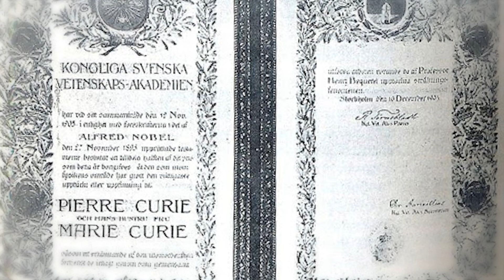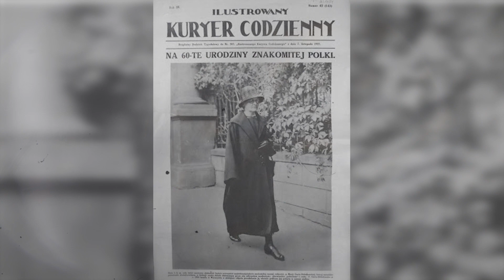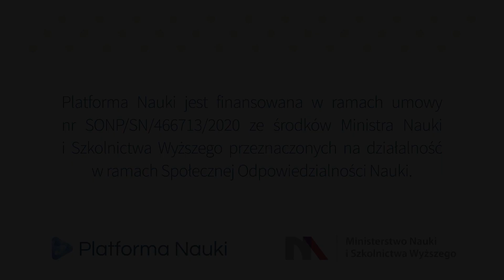Super Maria - Historia największej polskiej noblistki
Na temat życia i pracy Marii Curie-Skłodowskiej do dziś krążą legendy. Do historii przeszła jako pierwsza kobieta, która otrzymała Nagrodę Nobla i pierwsza osoba, która została w ten sposób uhonorowana dwukrotnie. Jak wyglądało życie jednej z najbardziej znanych uczonych w dziejach świata? I jakie przełomowe dla nauki odkrycia przyniosły jej wieczną sławę i szacunek wśród kolegów naukowców na całym świecie? Odpowiedzi na te i więcej pytań znajdziecie w dzisiejszym odcinku!